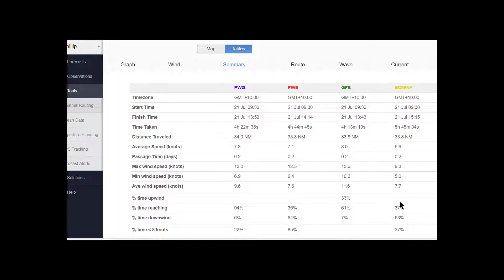2018 Melbourne to Blairgowrie Wednesday weather update